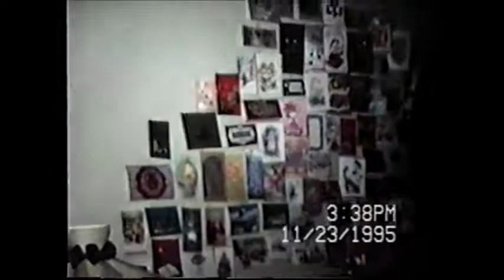Upstate Early 70's,building the first cabin with Uncle Daughty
Some good video of not long after Mom and Dad bought the place upstate. Its come a long way since then.
Also some shots of winter in Northvale in the 60's with Gramps.
Nothing in chronological order though, jumps around time wise.